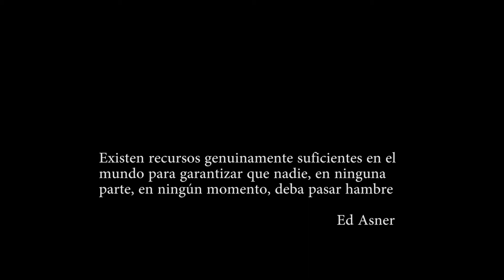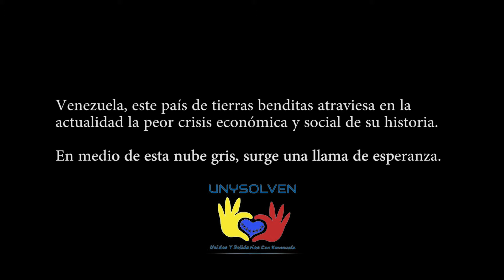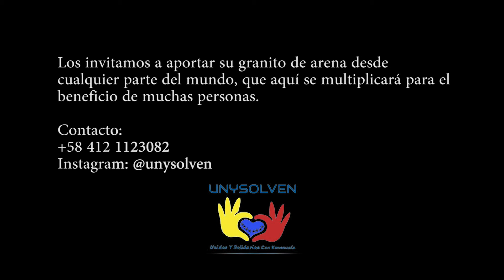unysolven HD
Este país de tierras benditas atraviesa en la actualidad la peor crisis económica y social de su historia. La ausencia de medicinas, la ausencia de insumos médicos, de repuestos automotrices, la escasez de alimentos y la pobreza creciente de la población que habita el país, es la noticia del día a día. Aunado a esto, los altos índices delictivos y cifras rojas por actos de homicidio complican la vida del venezolano común.

En medio de esta nube gris, surge una llama de esperanza: UNYSOLVEN.

Nuestra misión es aportar a través de jornadas comunitarias de entrega de comida, ropa usada, y aspiramos conseguir medicinas a través del apoyo nacional e internacional. Los invitamos a aportar su granito de arena desde cualquier parte del mundo, que aquí se multiplicará para ayudar a muchos.